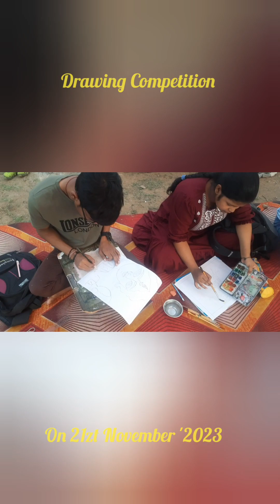DrawingCompetition' 21Nov23...At Jagdhatri Puja Committee, Agrico, Jamshedpur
Edited by YouCut 21Nov23...At Jagdhatri Puja Committee, Agrico, Jamshedpur

anybodycandraw ABCD

Hi 👋

Here Daily updates Different types of Art images of Art work uploaded Like Different Midium craft Art

Thanks 😊 🫂 🙏 😊 🫂 🙏 😊 🫂 🙏 😊 🫂 🙏

India 🇮🇳 🇮🇳 🇮🇳 🇮🇳 🇮🇳